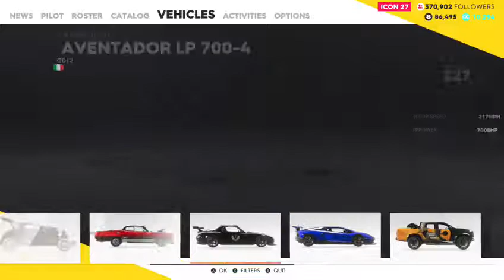The Crew 2 (Las Vegas to Yosemite)